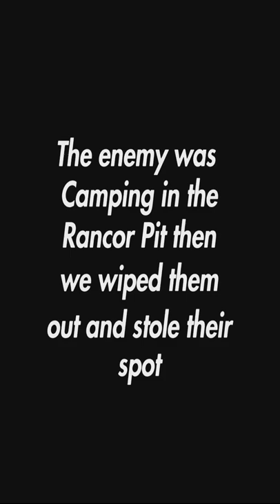You cannot hide forever! | Battlefront 2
Hello everyone.
Welcome to the Channel, my bread and butter is Star Wars Battlefront 1+2, although i do sometimes upload videos from other games. i also have a 212th attack battalion simulation unit for star wars battlefront 2 on PS4, if you want to join check out one of my Recruitment videos or message xXMINIJARVISXx on PSN to join.